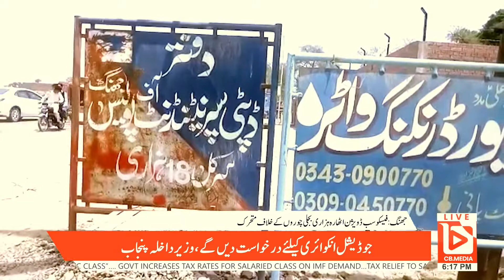Fesco launches drive against electricity theft in Jhang